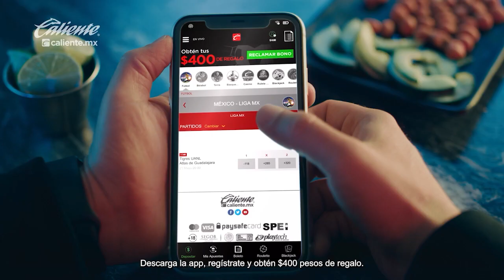Chivas necesita reinventarse y este es el momento: Fernando Quirarte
Chivas necesita reinventarse y este es el momento: Fernando Quirarte - Directores y presidentes deportivos han ido y venido en Chivas, algunos “queriendo vender espejitos”, muy pocos con muchos logros, y ante el mal momento que vive el club, es momento de reinventarse, algo que para Fernando Quirarte, el Rebaño Sagrado puede hacer con la llegada del español, Fernando Hierro y tomar esta nueva era como un parteaguas en la historia rojiblanca.

El exjugador del Guadalajara quedó gratamente sorprendido con lo que pudo charlar con Hierro. Reconoció que hay mucho por emular de otros clubes, incluyendo al América, líder del Apertura 2022 y que pelea por su título número 14, algo que le duele y más por la actualidad de Chivas.